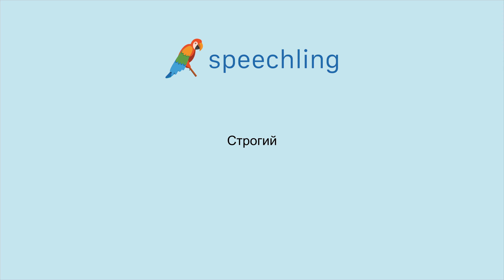러시아어로 "엄격한" 말하는 법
남자 목소리 :
Строгий

여성 목소리 :
Строгий

남성 음성 번역 :
엄격한

여성 음성 번역 :
엄격한